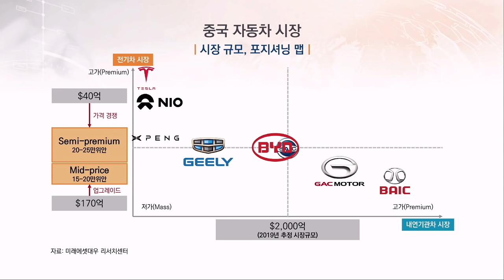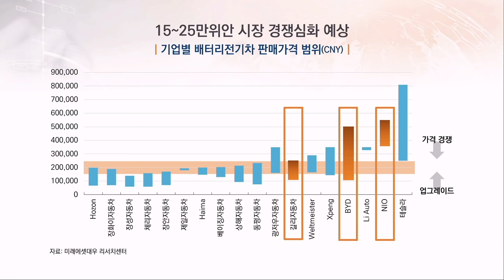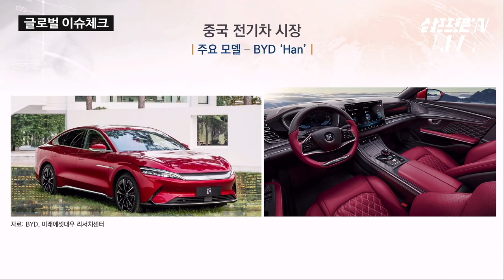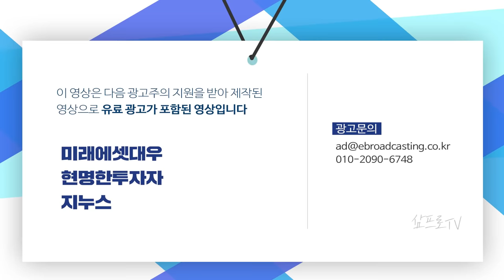2035년 내연기관 자동차 퇴출, 중국의 전기차 산업정리 f. 진현우 연구원